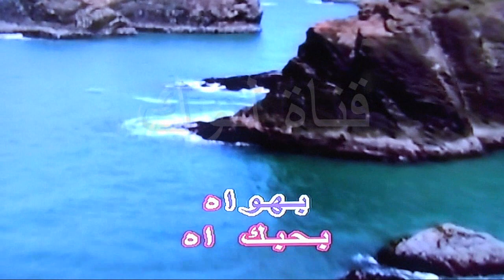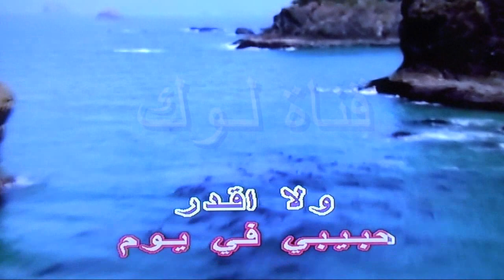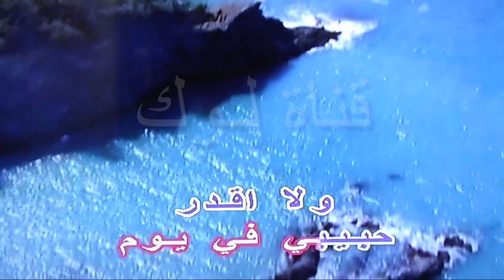اخاصمك اه - نانسي عجرم - كاريوكي - قناة لوك - اغاني عربية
الاغاني مدرجة حسب الاحرف الابجدية من الاقدم الى الاحدث ا ب ت
1 - اضغط فوق العين . شعار القناة
2 -  داخل القناة اكتب اسم الاغنية او  المطرب بجانب علامة البحث